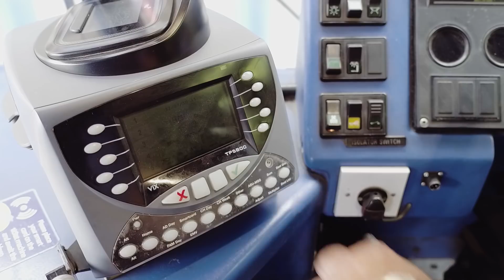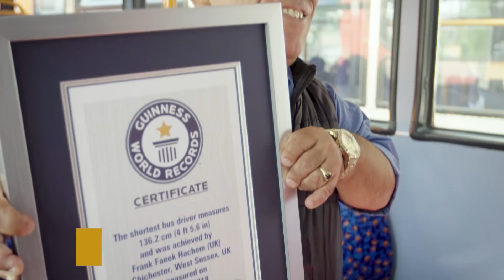Frank Hachem: World's Shortest Bus Driver - Guinness World Records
Frank Faeek Hachem works in Chichester, West Sussex, UK, and now holds the Guinness World Records title for the Shortest bus driver. Frank has achondroplasia, a common form of dwarfism, but he has never let his height hold him back.